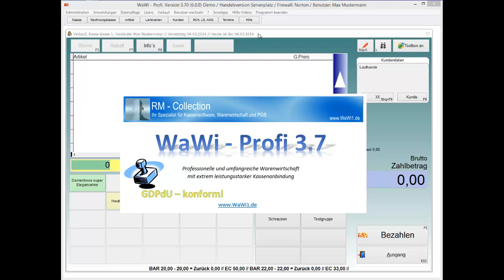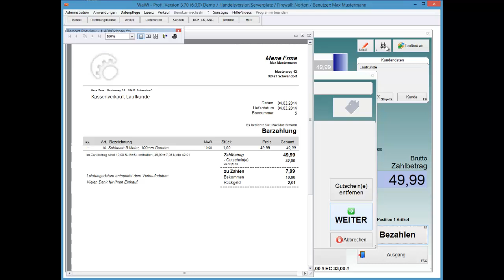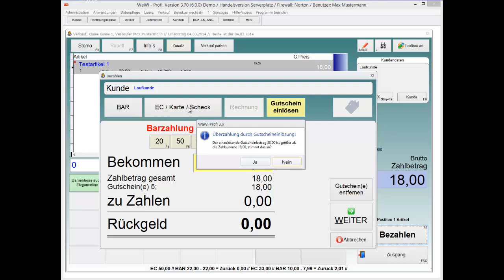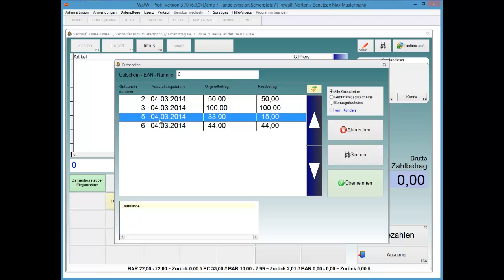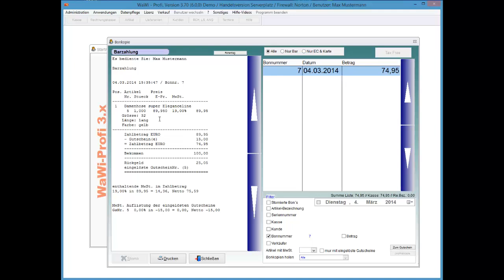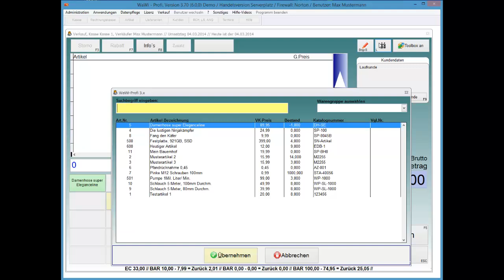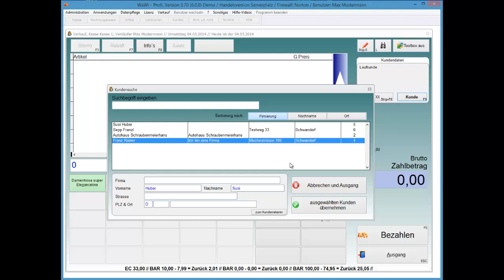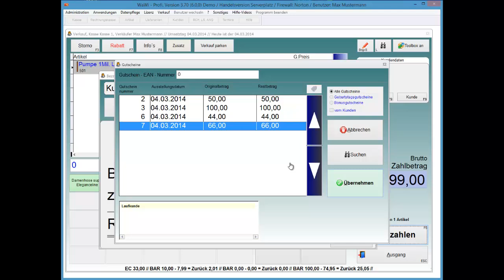WaWi-Profi 3.x, Kasse, Gutscheine einlösen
So lösen Sie Gutscheine in der Kasse ein